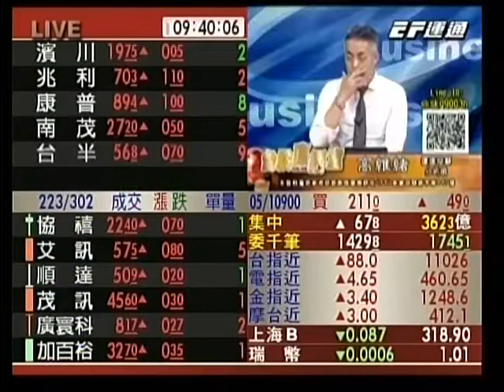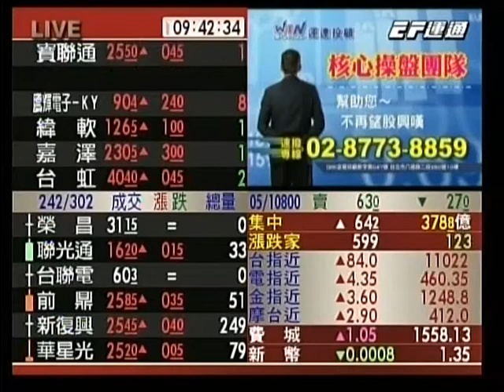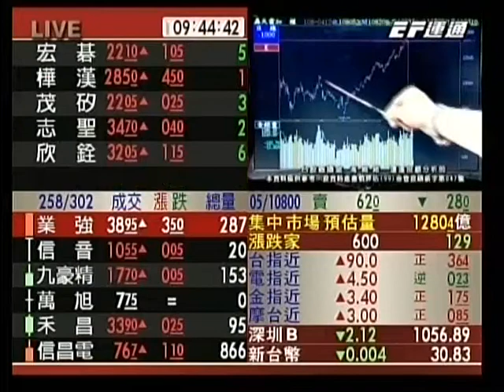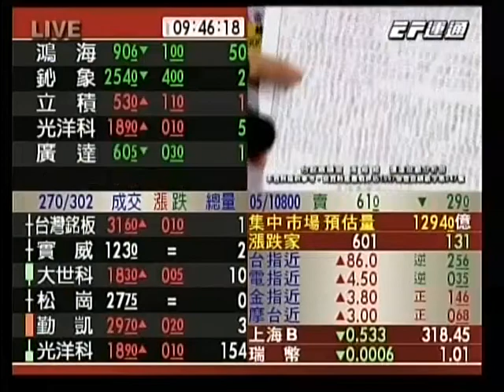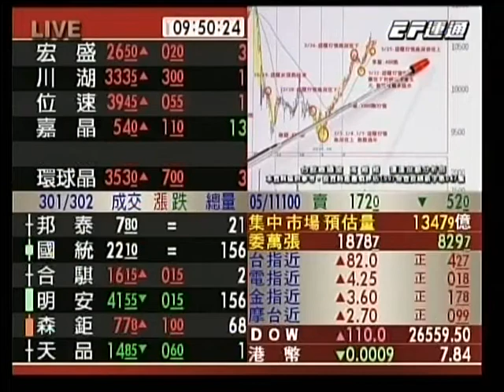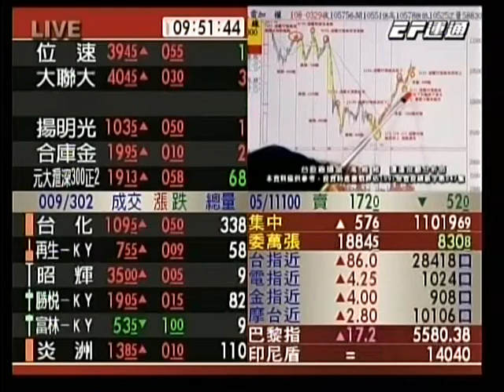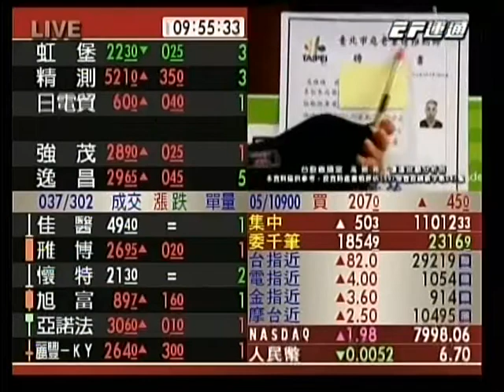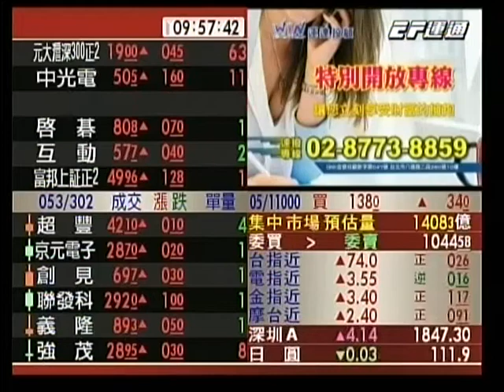20190419 0930 高維緒 台股直播室